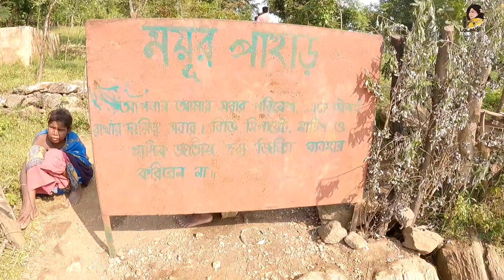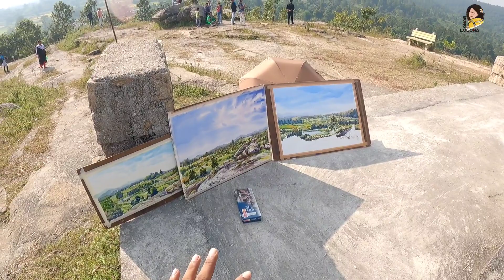Chemtaburu Pahar || Chamtaburu Highest Peak Of Purulia || Turga Falls || Offbeat Purulia 2021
Chemtaburu Pahar || Chamtaburu Highest Peak Of Purulia || Turga Falls || Purulia Ajodhya Hill ||Offbeat Purulia 2021

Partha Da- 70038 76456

Royal Enfield ABS Full Face Helmet